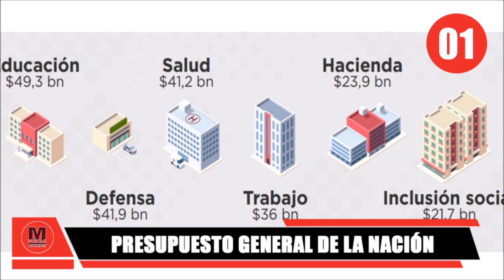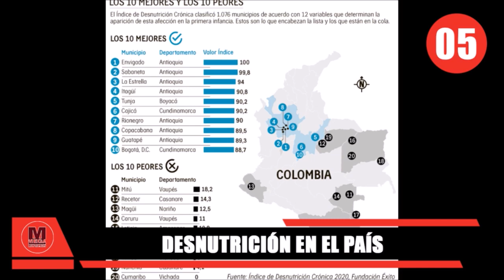TOP 5 DE NOTICIAS IMPORTANTES CON LAS QUE DESPIERTA COLOMBIA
Las noticias más importantes de Colombia Jueves 8 de Septiembre